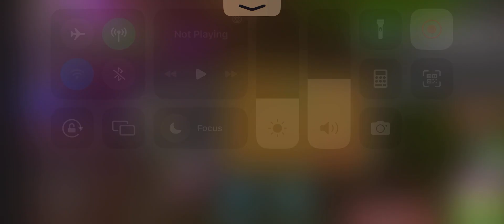Leg swap means free adds (Roblox, Dungeon quest)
Been 10 days since last upload since I forgot about the channel and since game is dead. Idk expect there to be more when ppl return to the game.